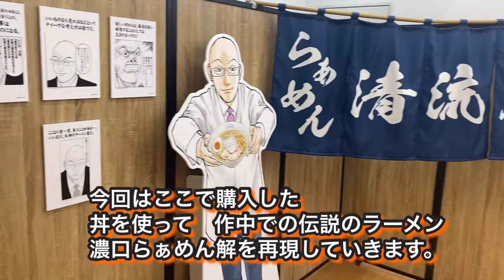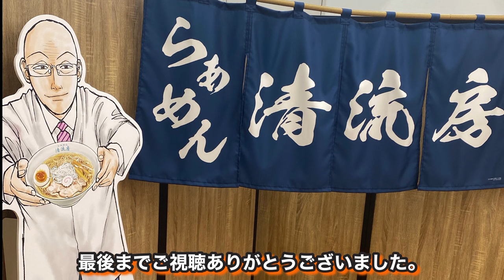【伝説のらぁめん】ラーメンハゲ芹沢さんの最高傑作 濃口ラーメン解を完全再現！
ラーメン才遊記より
元　清流房品川店店長安本の店　たかじを閉店に追い込んだ
芹沢さんの　最終兵器　濃口醤油らーめ解を丼まで完全再現
是非真似して作っていただいて
コメントなどで感想などお寄せ下さい

前回の自作ラーメン研究会　神田くんとのコラボ　お酒ラーメン対決の動画はこちら↓

【超本格的】マンガ飯、ラーメン再現　らーめん再遊記より「ビールラーメン」と「日本酒ラーメン」対決再現して　自作ラーメン界の有名人、神田武郎氏に食べて評価して貰いました。

神田くんの YouTubeチャンネル

私料理人歴29年ですが
まだまだ若輩者の修行の身でございます。
みなさんからのご意見や
アイデアなども取り入れたく
研究部と言う形を取らせいただいております。
研究員の一員となって
コメントで色々アドバイスしてください
料理をもっと楽しんで
いただけたら幸いです。

【濃口醤油ラーメン解】
(鮎煮干し)
水1リットル
鮎4匹
塩30g

「鮎ダレ」
鮎の内臓5匹分
焼き鮎１匹
鮎の切り身1匹分
塩
塩麹
醤油麹
酒
みりん
醤油
たまり醤油
「保存瓶に入れ冷蔵庫で１０日間熟成」

「スープ」
比内地鶏ガラ1
国産豚ミンチ300g
長ネギ青い所2本
ニンニク
生姜
水4リットル
昆布
干し貝柱
貝ひも
鮎の煮干し4本

麺はトップバリュー　北海道小麦100%
細麺　もしくはごく細ちぢれ麺

煮卵
メンマ
ナルト
チャーシュー
長ネギ
スープ400cc
鮎ダレ150cc
鮎蓼油
トップバリュー　北海道産小麦粉100%極細

この動画では食戟のソーマの
漫画の画像を加工し
引用させて頂いております。
当方は作品への愛が強すぎて
漫画の面白さを更に
多くの人に伝えたくて

食材の持つ栄養素や酵素を利用して
様々な料理研究をします。
漫画飯を考察再現したり
皆さんが　健康で　勢力的に動ける
幸せの為のバイタルレシピを考案する為の
研究をしていきます。

【叶えたい　3つの夢】
①20万人に1人の特殊な病気で摂取した油が
肝臓で石になってしまい
定期的に石の除去手術をしなければ
行けない妻を持ち
日々　脂質制限のメニューを考えてます。
糖質制限などは、あっても脂質制限は無いので
いつか　脂質制限のレシピ本や
レトルト食品を出して
妻と同じ病気で　食事で困っている人を救いたいと

②台風の影響とコロナで
一時閉店して新しい場所へ移転計画が
頓挫してしまった
チャップマンというお店を再建するか
その魂を引き継いだ新店舗を出す

③大好きな漫画ONE PIECEの系列YouTubeとして
ありったけの夢と趣味をを
詰め込んだ　チャンネルで
いつか　尾田栄一郎先生公認の
【ニューカマー拳法奥義　99のバイタルレシピ】本出したいですね。